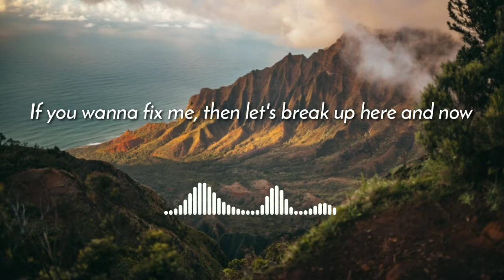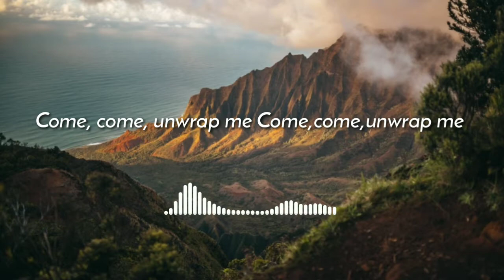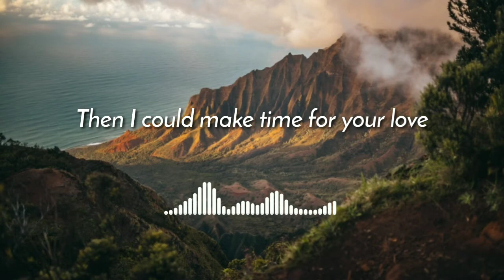Lady Gaga, BLACKPINK - SOUR CANDY lyrics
turn on the notification for more